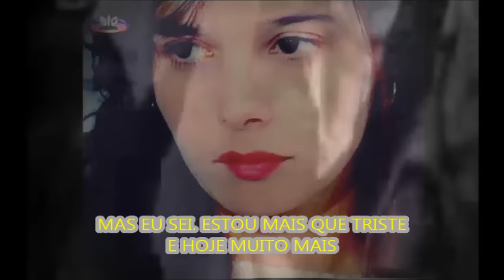DANIELLA PEREZ( POR QUE AS ROSAS MORREM) century lover why traduçao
A essa que é a rosa mais linda de todas as rosas e que foi plantada no jardim de todos os coraçoes daqueles que trazem cravada no peito essa rosa chamada daniella perez a eterna yasmin ... por ricardo (((rika)))